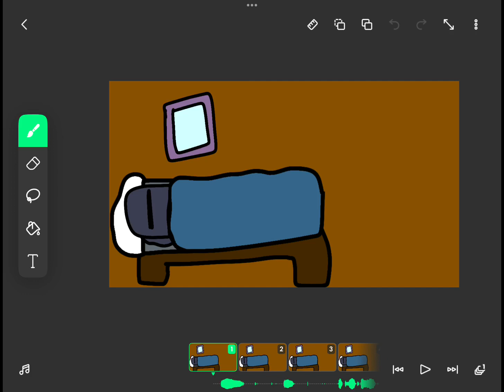Quadruple Death: The Disintegration Leaks